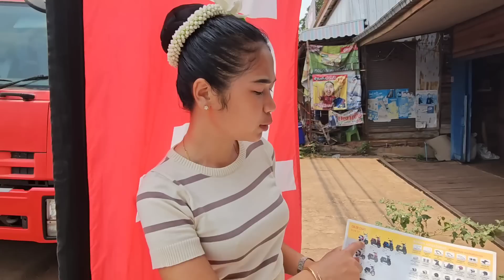ตามสัญญา​! เหน่งเมเดย์พามุกเมเดย์​ ทำเอกสาร​ ออกรถมอเตอร์ไซด์ใหม่​ ผ่อนเยอะกว่ารถยนต์​ ต้องหมดหนี้ไว